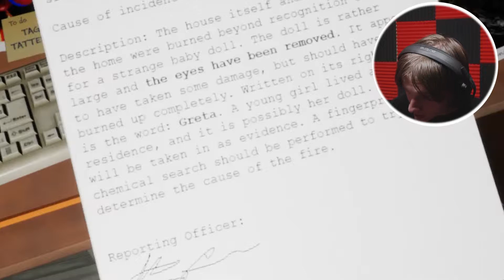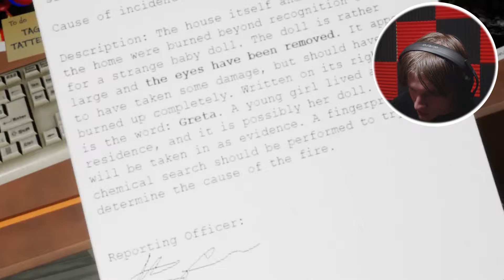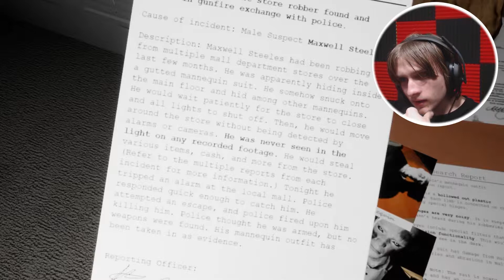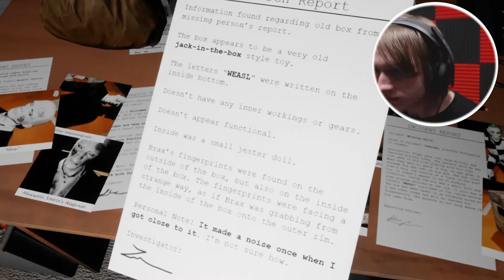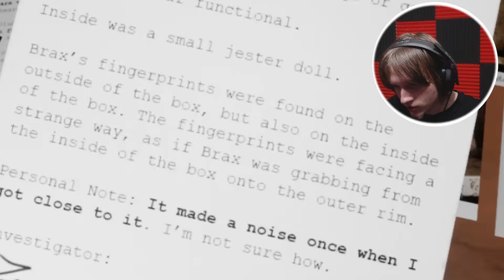WHERE THE JUMPSCARES? | Emily Wants To Play Too - Part 1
Emily is back and we've got more problems this time around

About The Game: It's about 7pm on Friday and you are headed to your next delivery destination. You work for Timmy Thom's Fast Sandwiches and tonight your job is to deliver sandwiches from 4pm to 11pm. Your next stop is an interesting location. It is some sort of crime research facility where evidence from crime scenes around town is processed and stored.

What you didn’t know, was that three very strange dolls were recently brought there for processing and storage. These dolls aren’t ordinary; they have a mind of their own. Your night is about to take a turn for the worse, and it will be one of the strangest and scariest nights of your life.

Emily Wants to Play Too is a survival horror game with stealth and strategy elements about a sandwich delivery guy that gets locked inside an evidence processing and storage office building by living dolls. The dolls have "work" to do here and are gathering new friends. They didn’t expect you to show up, so don’t get in their way. Throughout the night you will be looking for an exit out of the office. At some point, Emily will join in on the fun, along with the dolls’ new “friends”. You better play their games or else! Learn what you have to do and be on the lookout for a way to escape.